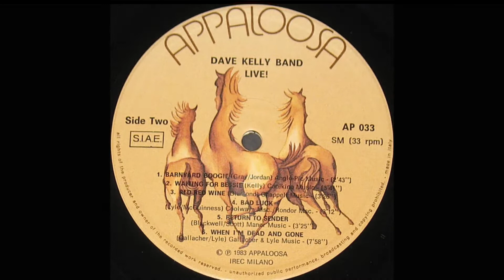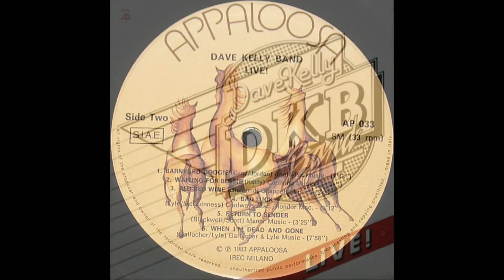Dave Kelly Band 🎵 Return to Sender Live🎵 La Makina de Rock and Roll. (1336)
David Lee Roth 🎵 Tobacco Road🎵 La Makina de Rock and Roll. 🎵🎵